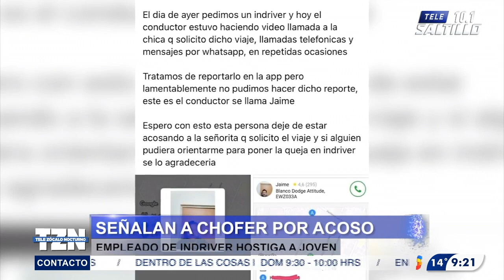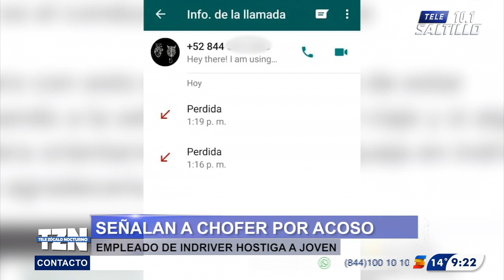Alto Calibre: Señalan a chofer de inDriver por acosar a joven en Saltillo